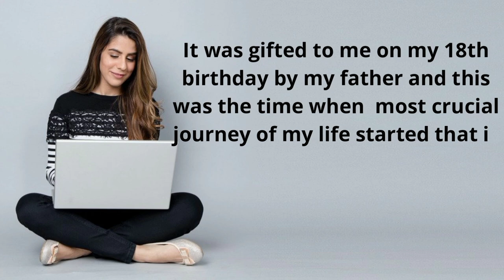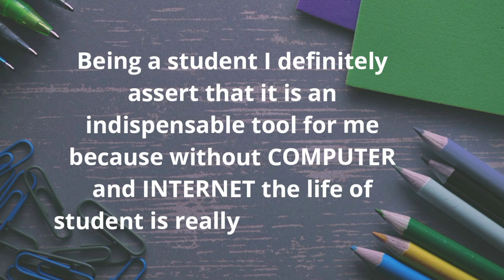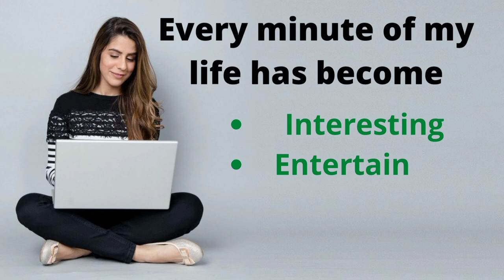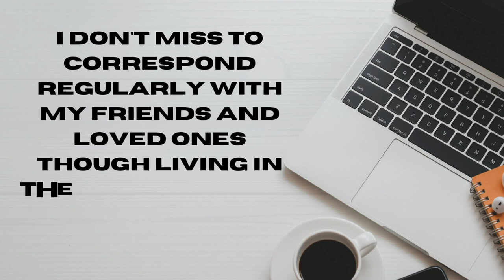IELTS|An important asset or possession you have#learnspeakingpractice#howtospeakenglish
In this video you can know about how to speak cue card an important asset or possession you have
ieltsbritish council
ieltsbandscore chart